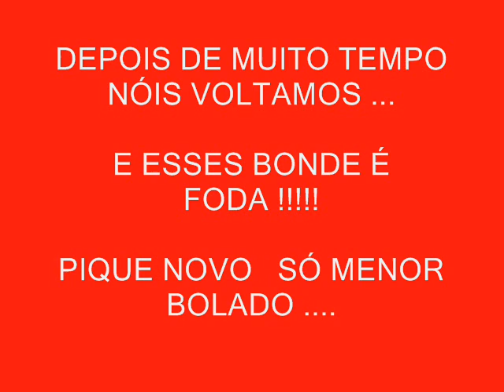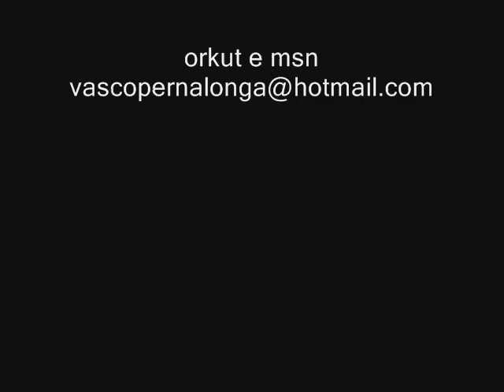familha pique novo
pique novo